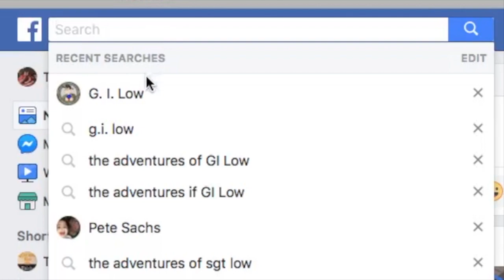DRILL SERGEANT NEEDS TO FIX HIMSELF...FOR THE FIRST TIME EVER!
SFAM, SOMETIMES WE ALL HAVE TO POLICE OURSELVES UP! I'M STARTING A BAD PATTERN AND I NEED TO FIX IT. I HATE BEING LATE AND I HATE LOOKIN ATE UP!

DS LYNCH DESCRIPTION

CHEK OUT MY GAMING AND REACTIONS WHERE I CAN REALLY BE MYSELF AND WILD OUT: